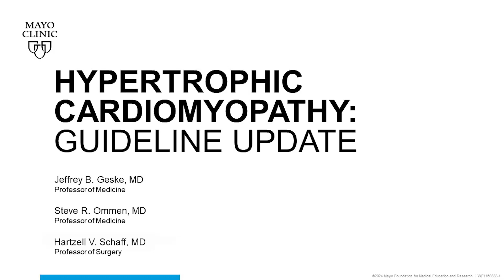Hypertrophic cardiomyopathy guideline update: Mayo Clinic's perspective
Mayo Clinic medical experts in hypertrophic cardiomyopathy, Jeffrey B. Geske, M.D., Steve R. Ommen, M.D., and Hartzell V. Schaff, M.D., discuss the recent publication of the "2024 AHA/ACC/AMSSM/HRS/PACES/SCMR Guideline for the Management of Hypertrophic Cardiomyopathy."

They review the top changes to the guideline, including the introduction of a cardiac myosin
inhibitor, mavacamten, for support of people with symptomatic obstructive hypertrophic cardiomyopathy (HCM); the evolved guidelines for healthy levels of exercise; the formal split in sudden cardiac death risk assessment between children and adults living with HCM; and new advice on more frequent screening for individuals who have risk factors for atrial fibrillation.